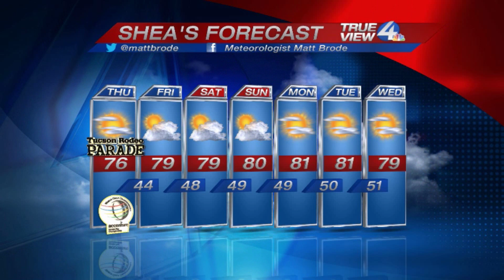Mysterious Radar Signiture Today